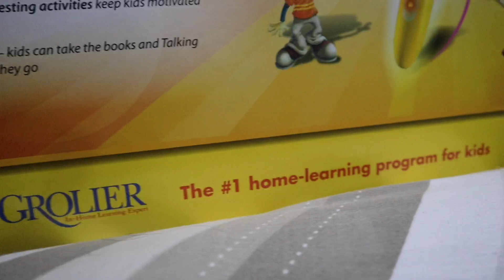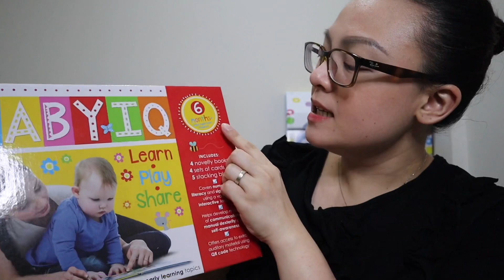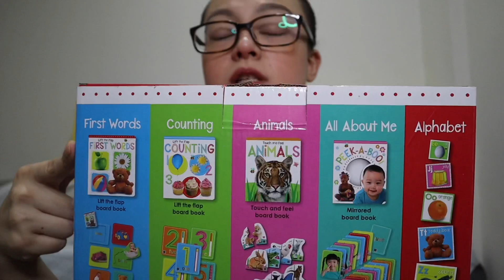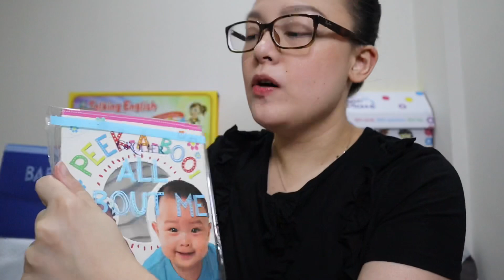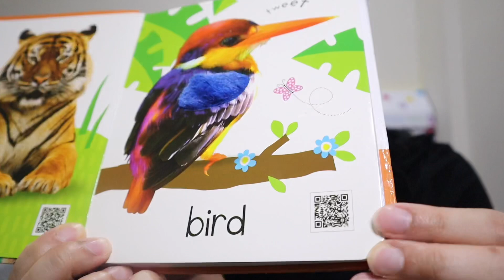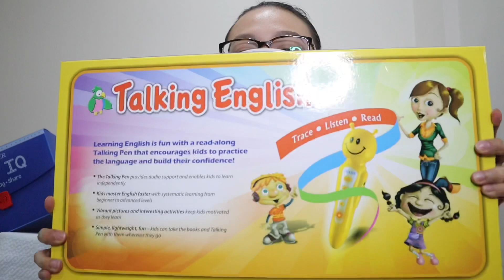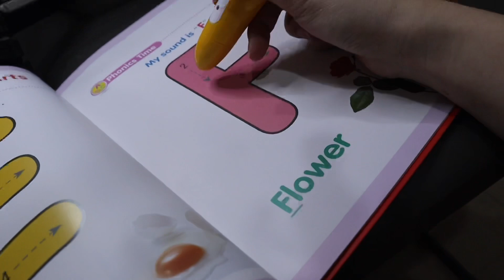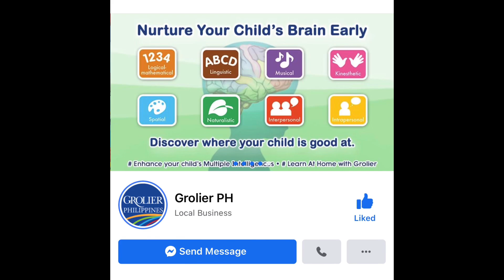FUN LEARNING AT HOME WITH GROLIER | BABY IQ AND TALKING ENGLISH UNBOXING | Nins Po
Hi mga Ninays! This is Nins Po and you can call me mommy Nins.
Sharing my pregnancy and motherhood journey with you! Plus some beauty and self care tips! ❤️

NEWBORN ESSENTIALS - What's in my Baby Hospital Bag | Nins Po